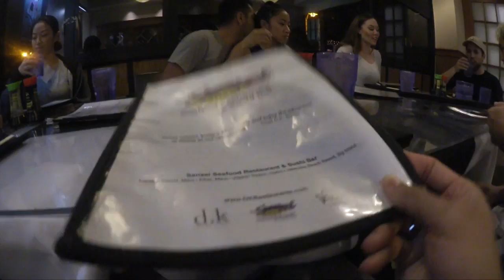RIDING SCOOTERS FOR THE 1ST TIME!!! (HAWAII PART 3)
My last video for this awesome & amazing Hawaii trip! Never rode a scooter before, so why not?! Hope you guys enjoyed :)